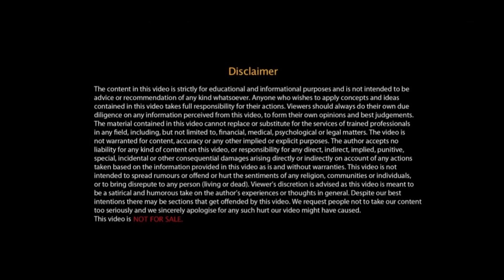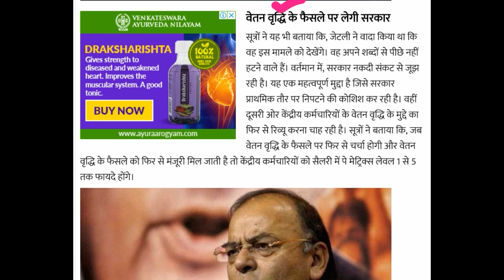केंद्रीय कर्मचारियों के लिए बहुत बड़ी खुशखबरी जल्दी होगा वेतन बढोत्तरी का फैसला !!!